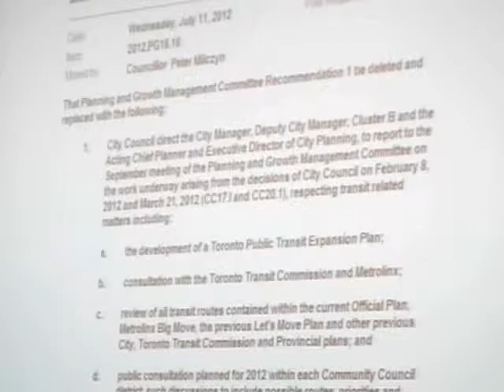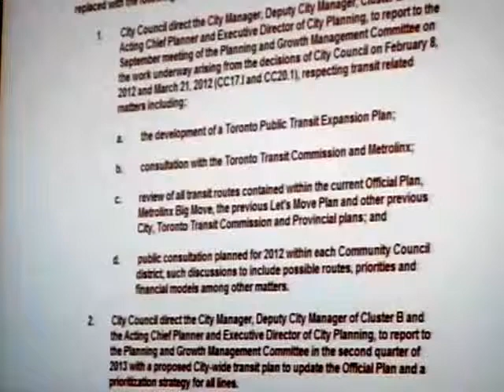HiMY SYeD -- OneCity Transit Plan, City Councillors Question Staff Toronto City Council July 11 2012